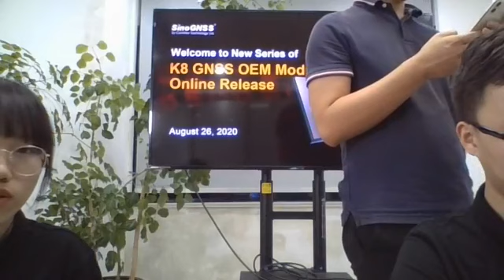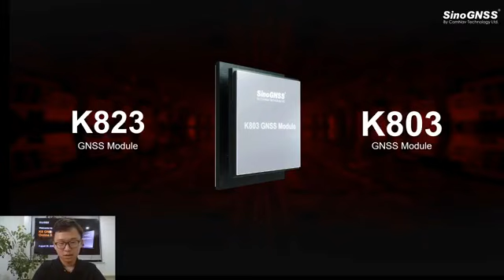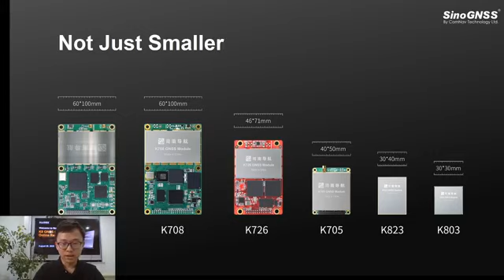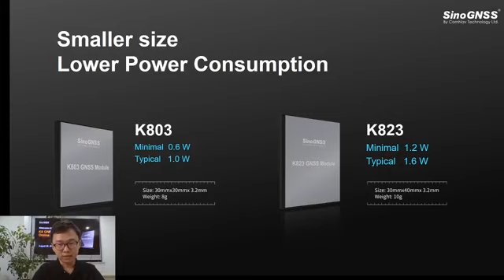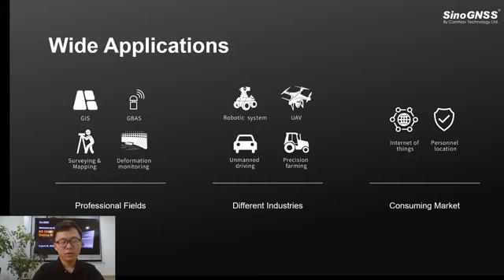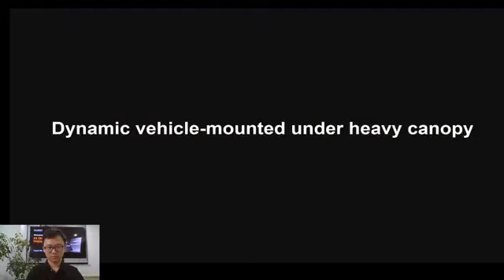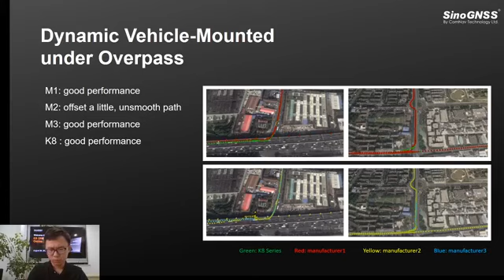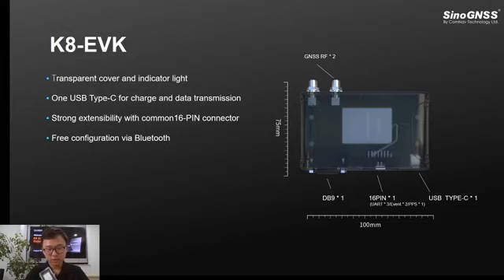K8 Series GNSS OEM Modules Live Broadcast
ComNav Technology released K8 series GNSS OEM modules on August 26, marking the milestone in GNSS research and development. Arthur Wang, International Sales Engineer, in collaboration with partner Chloe liu, International Support Engineer brought a wonderful live show to users. Come and see now.